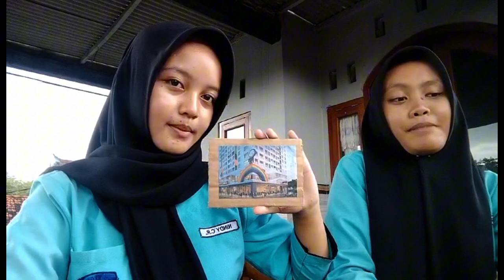Praktek matematika penerapan kesebangunan 9H - 3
Vidio ini merupakan karya siswa 9H-3 saat praktek matematika materi penerapan kesebangunan.